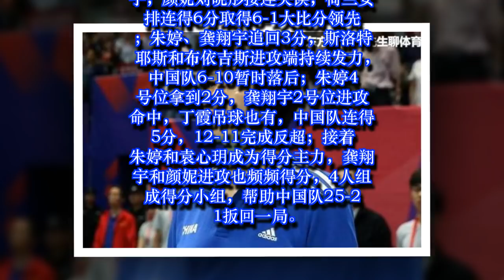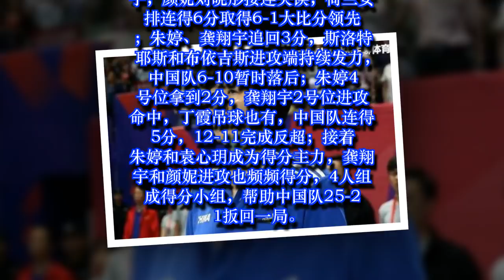超级大逆转！女排3-1逆转拿总决赛首胜，4人表现神勇，郎平很欣慰